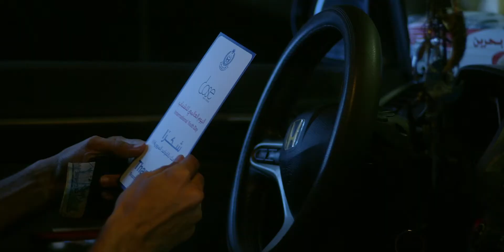Dose | Traffic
EFFECT.MEDIA.BH